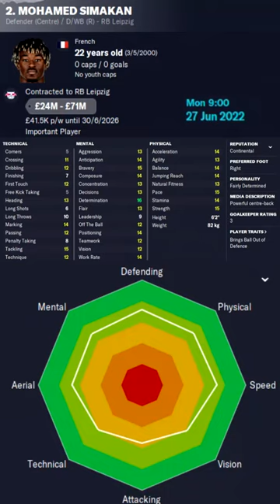Mohamed Simakan in FM23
Mohamed Simakan Football Manager 2023 Progression
Mohamed Simakan Football Manager 2023 Development
Mohamed Simakan Football Manager 2023 Wonderkid
Mohamed Simakan Football Manager 2023 Potential
Mohamed Simakan Football Manager 2023 Career